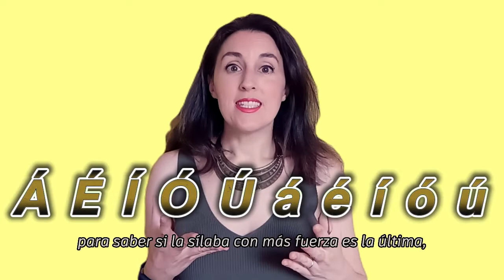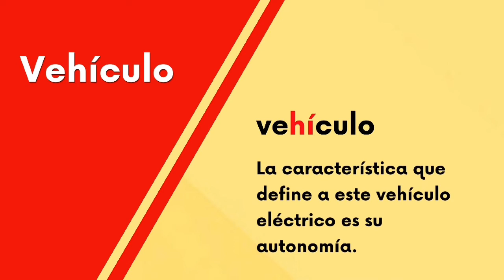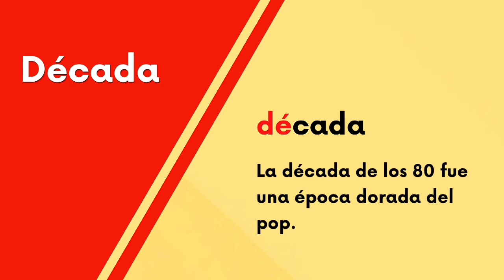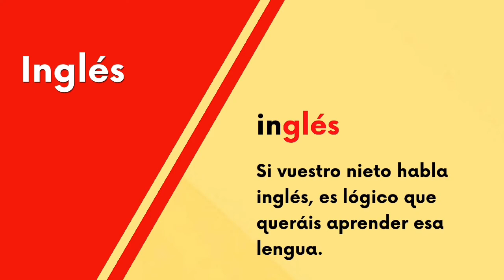👓 Ejercicio: LEER palabras con TILDE | La ACENTUACIÓN en ESPAÑOL 🎤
En este vídeo ponemos en práctica lo que explicamos en el vídeo anterior, donde vimos cómo se leen las palabras que tienen tilde. Si necesitas recordarlo, haz clic en este enlace

En el vídeo siguiente veremos cómo se leen las palabras que no llevan tilde.

Aprende español de España de manera fácil y divertida 👌😄
📚 Vocabulario útil y visual.
💯 Explicaciones intuitivas con ejemplos de uso.
💬 Subtítulos en español y en otros idiomas.
👉 Trucos de pronunciación, gramática y ortografía.
🎵 Canciones, refranes y datos culturales

0:00 Learn Spanish with Rocío: Ejercicio - Acentuación con tilde
0:27 12 palabras con tilde y frases de ejemplo